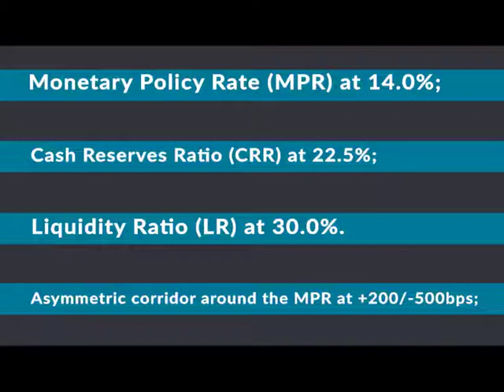CBN first MPC meeting 2017, again plays the “Do Nothing’ Card